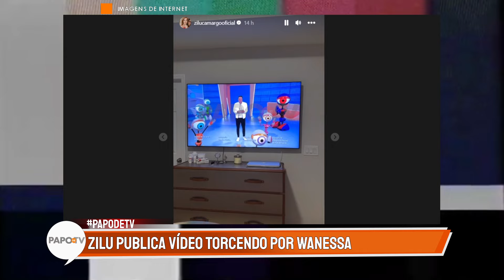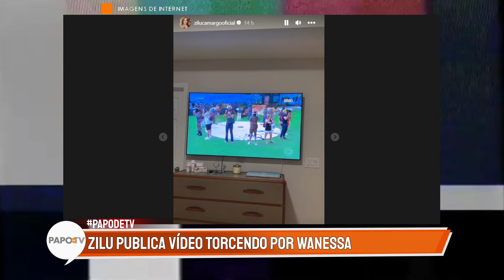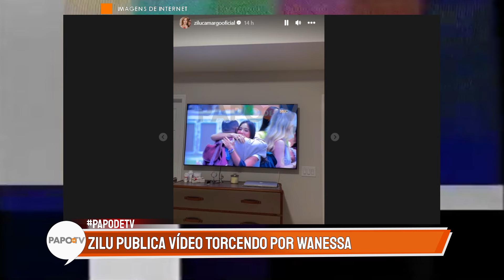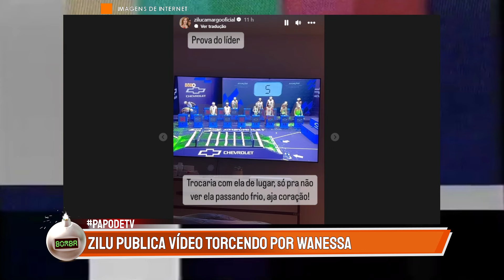Zilu Godoi publica vídeos torcendo MUITO por Wanessa Camargo no BBB!